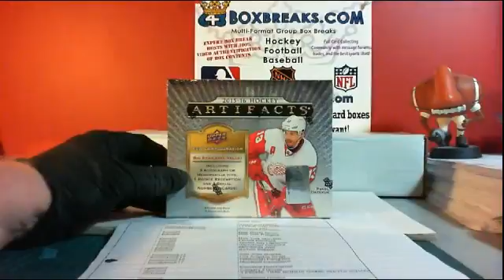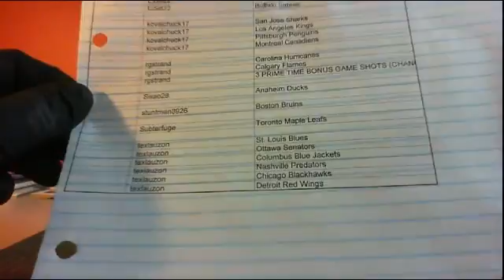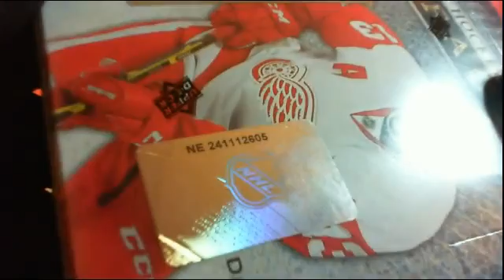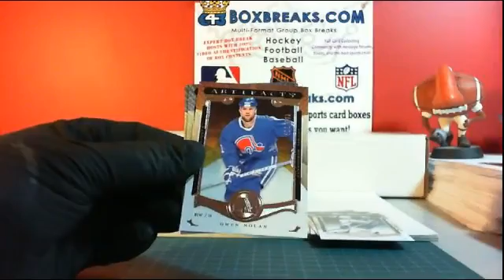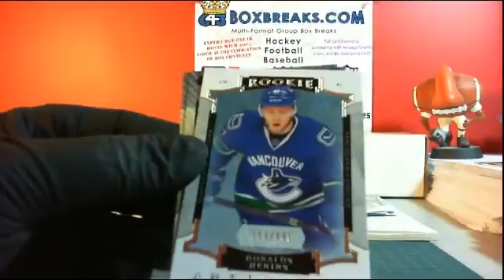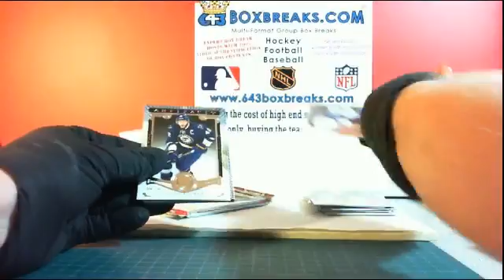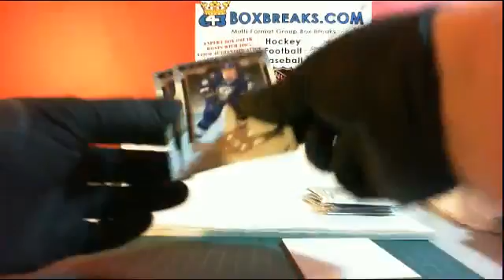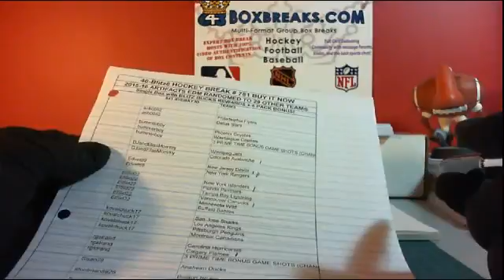46-Blitz8 # 781 15-16 ARTIFACTS BUY IT NOW BREAK 643boxbreaks.com